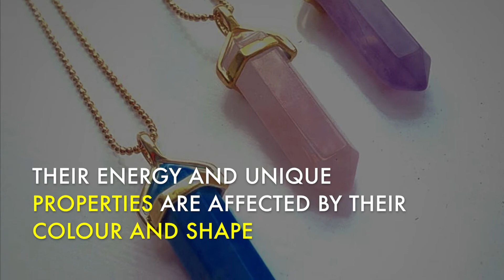HOW TO USE CRYSTALS FOR HEALING | Cosmic Crystals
Find our how healing crystals work and how to use healing crystals Your complete guide on how to use healing crystals. How wearing crystals can harness their ancient healing powers.  Choose yours based on their crystal meanings and properties